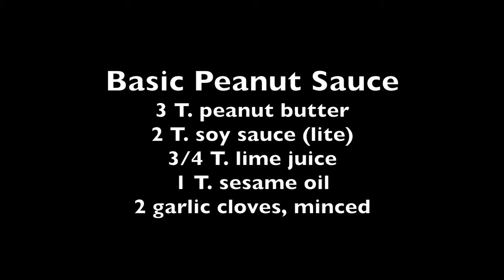Meal in a Minute: Spiralized Zucchini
Spiralized zucchini is the first video in McDaniel Nutrition's new series "Meal in a Minute."